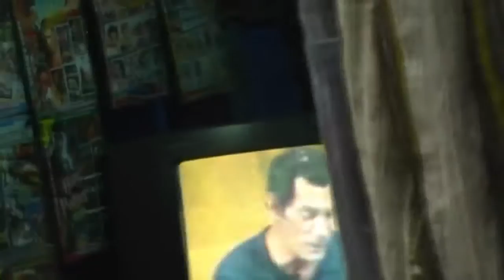Hormigas Negras - Jujuy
Gira Latinoamericana 2010